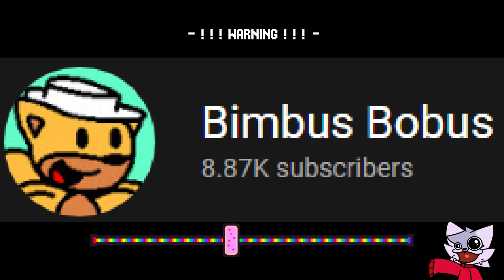Looney The Dude | Playthrough